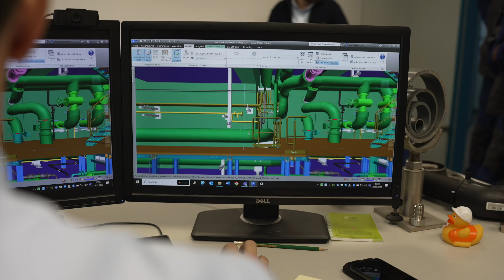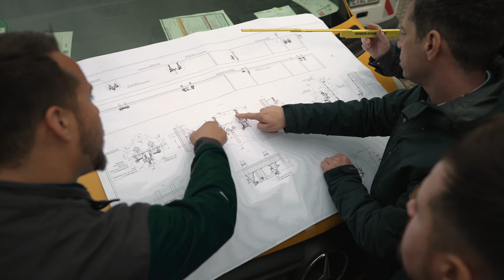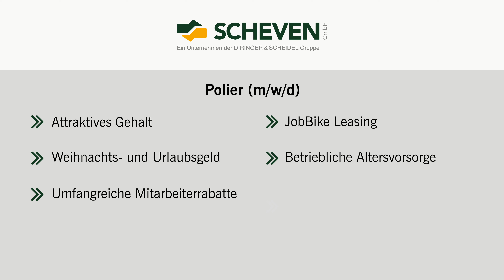Polier (m/w/d) mit der Fachrichtung Tiefbau bei der Scheven GmbH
Werde Teil unseres Teams als Polier und bewirb Dich jetzt

Die Firma Scheven GmbH mit Sitz in Erkrath wurde 1982 gegründet und beschäftigt heute rund 200 Mitarbeiter mit Sitz in Erkrath.

Das Tätigkeitsfeld umfasst den städtischen Rohrleitungsbau für Gas, Wasser, Fernwärme und Kabelbau, den industriellen Rohrleitungsbau mit Industriesanierung nach Wasserhaushaltsgesetz, den Pipelinebau mit dem Bau von Dükern, Stationen und Tankanlagen, den Anlagenbau für Wasserwerke und Pumpwerke, die Edelstahlverarbeitung für den Bau von Wasserspeichern und Industriewannen, der Kanalisation und Sanierung von Entwässerungsnetzen sowie der Planung vorgenannter Tätigkeiten und tangierende Dienstleistungen.

Seit Januar 2020 ist die Scheven GmbH Teil der stark diversifizierten DIRINGER & SCHEIDEL Unternehmensgruppe, die unter anderem auf eine Erfolgsgeschichte von über 100 Jahren am Bau zurückblickt.